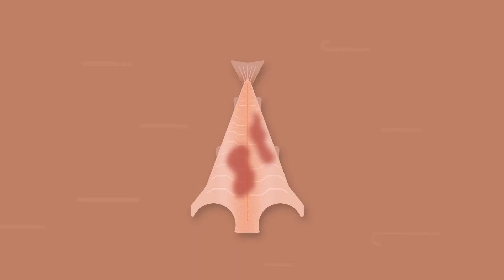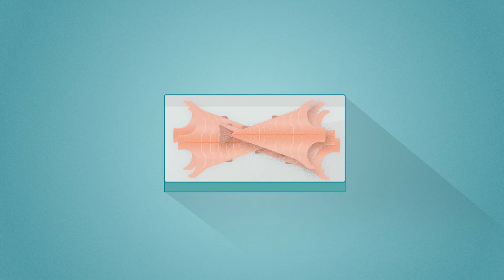FHF 901298 -Kjølig lagring er avgjørende for lang holdbarhet hos klippfisk